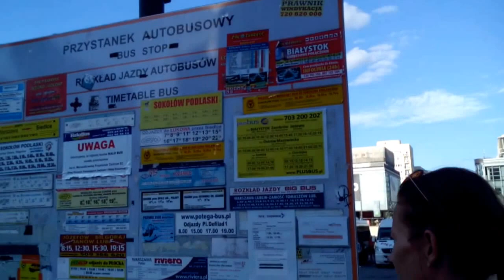DAMY RADĘ,GDY MAZUR ZA DORADZANIE NA STRONĘ PEPICZKÓW PRZEPĘDZIMY I PO LICHWIE!!!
ALE JAZDA///NIGDY NIE MAM TEGO DOSYĆ!A MOŻE NA FURZE JECHAŁA TA MAKRYNA MIECZYSŁAWSKA TAM NA JUBILERSKĄ DO EURO,TO JESZCZE I TERAZ NA FURZE PRZYJEŻDŻALI PO ZAKUPY DUŻO KUPOWAĆ -DUŻO BRAĆ I CHLEB DO ŚMIETNIKA POTEM!MAKRYNA MIECZYSŁAWSKA JECHAŁA PEWNIE DO SAMEGO RZYMU NA DOBRYM WOZIE. ,NIESIONA PRZEZ BARDZO WIELU MURZYNÓW DIABŁA//-CZY MAKRYNA JECHAŁA DO PAPIEŻA Z MISJA JAKĄŚ,CZY GŁOSIŁA PO DRODZE DO RZYMSKIEJ ŁACINY PRAWDĘ Z PISMA ŚWIĘTEGO BIBLII?Z PEWNOŚCIĄ,-NIE!EDUKACJA W RADIU CONCHITA EXTRA,TO COŚ BARDZO ZNANEGO,ŻE LUDZIE WIEDZĄ IŻ KAŻDY NAUCZYCIEL .TEŻ NAWET MUSI SIĘ DOKSZTAŁCAĆ!/CHCIAŁ,CZY,-NIE,TO I TAK DOŚWIADCZENIE CZYNI MISTRZA!NAWET,GDY NAUCZYSZ SIĘ KILKU JĘZYKÓW OBCYCH DOBRZE JEST,ABYŚ DALEJ UCZYŁ TEŻ KOGOŚ INNEGO,ABY SIĘ ZAPRAWIĆ W BOJU!//PIERWSI CHRZEŚCIJANIE,GDY SZLI GŁOSIĆ DWÓJKAMI,BO JEZUS 72-U WYSŁAŁ PO DWU,ABY SZLI OD DRZWI DO DRZWI//-WTEDY OWI CHRZEŚCIJANIE ZAPRAWIALI SIĘ W BOJU O WIARĘ!!!//SZATAN NIE ŚPI I PRAKTYCZNIE DIABEŁ ZAWSZE DZIAŁA,ŻE CIĘŻKO BARDZO BYŁO UTRZYMAĆ SIĘ PIERWSZYM CHRZEŚCIJANOM W WIERZE ZE WZGLĘDU NA PRZEŚLADOWANIA CHOĆBY//-NATOMIAST ŻYDOM TEŻ BYŁO W OGÓLE NAWET I PRAWDĘ POZNAĆ O CHRYSTUSIE,GDY SAMI SOBIE NABRUŹDZILI I CHRYSTUS BYŁ NOWOŚCIĄ DLA NICH,CHOĆ NIE MUSIAŁ JEZUS CHRYSTUS BYĆ NOWOŚCIĄ ZE WZGLĘDU NA 312 PROROCTW,KTÓRE SIĘ NA NIM SPEŁNIAŁY!/-BADAJCIE PISMA,CZY TAK SIĘ RZECZY MAJĄ,-BIBLIA!!!//GŁOSILI WIĘC ZE WZGLĘDU NA WYDANIE ŚWIADECTWA O CHRYSTUSIE I SAMI SIĘ W WIERZE WZMACNIALI//APOSTOŁ PAWEŁ ZABRAŁ DO GŁOSZENIA NAWET MŁODEGO TYMOTEUSZA/-DOBRZE ZROBIŁ!!!//WIEDZA Z PISM WZRASTAŁA/-WIARA TEŻ WZRASTAŁA//-TAK WSPANIALE WYKSZTAŁCENI ŚWIADKOWIE JEZUSA CHRYSTUSA/-ŚWIADKOWIE JAHWE/-ŚWIADKOWIE BOŻY NIE POTRZEBOWALI W KONSEKWENCJI WZRASTANIA W WIERZE UPEWNIENIA W POSTACI CUDÓW DLA POPARCIA,ŻE SA NA DOBREJ DRODZE,BO DUCH JAHWE I TA CIĄGLE ICH WSPIERAŁ W DZIAŁALNOŚCI GŁOSZENIA EWANGELII O CHRYSTUSIE CO DO NADCHODZĄCEGO KRÓLESTWA JEGO!!!PSALM 110 MÓWI PROROCZO WŁAŚNIE,ŻE JAHWE DAŁ MU PANOWANIE I WŁADZĘ NAD ZIEMIĄ/ CZY CHCESZ TERAZ PRZYŁĄCZYĆ SIĘ DO ZBORU,KTÓRY GŁOSI,AŻ DO SAMIUTKIEGO KOŃCA TEGO ZŁEGO SYSTEMU RZECZY?,-ZAPRASZAM/-ZAPRASZAMY PAŃSTWA BARDZO SERDECZNIE SIĘ PRZEKONAĆ,ŻE W ISTOCIE SKORO BIBLIA JEST SPÓJNA LOGICZNIE,TO NIE MA INNEJ DROGI ZBAWIENIA,JAK TA,DROGA BOŻA DROGA:NIE W LEWO,NI W PRAWO NIE ZBACZAJ JUŻ Z NIEJ!!!/CZASEM TRZEBA PRZEJŚĆ PRYSZNIC OŻYWCZYCH WÓD PŁYNĄCYCH ZE SŁOWA BOŻEGO:HEJ PRAGNĄCY,PRZYJDŹCIE TU,-WODĘ ŻYCIA DARMO PIĆ. !/-ZAPRASZAMY!!/-JESZCZE NIGDY NIE BYŁO TAK DOBRZE ,JAK TERAZ W XXI WIEKU,ŻE PRAWDY BIBLIJNE MOŻNA POZNAWAĆ W INTERNECIE,A POTEM MOŻNA PRZEKAZYWAĆ DALEJ JAKO ŚWIADKOWIE POWTARZAJĄC RANO,W POŁUDNIE,WIECZOREM,CZY NAWET IW NOCY! GDZIE NIE MA MIŁOŚCI,TO ŻADNA WIEDZA NIE MA WARTOŚCI//PUSTE I PRÓŻNE SŁOWA U LOCH NA ROZRODZIE 500+!!! PAŃSTWO DA//SPANIE ZA DARMO NAUKA ZA DARMO WSZYSTKO ZA DARMO,GDY LIDKA MUSIAŁA ODPRACOWAĆ KIEDYŚ,A DZIADUKI CHCĄ I CHCĄ//! DZIKA REPRYWATYZACJA MIESZKAŃ!/ZŁODZIEJE MIESZKAŃ//AFERA W WARSZAWIE!CWANIAKI MUSZĄ SPORO SIĘ UCZYĆ,ABY NABRAĆ KOGOŚ? TAK!!